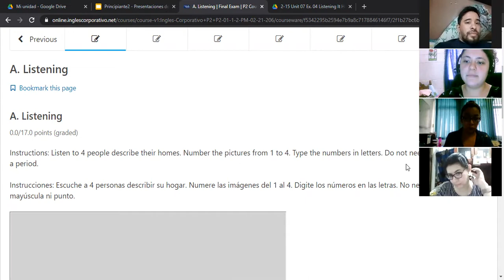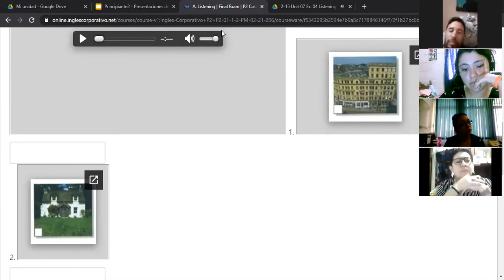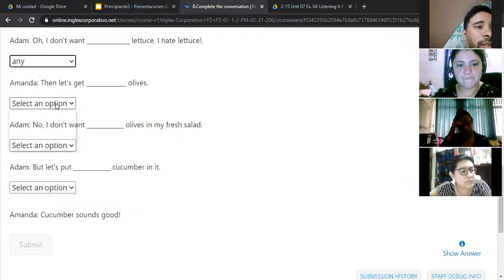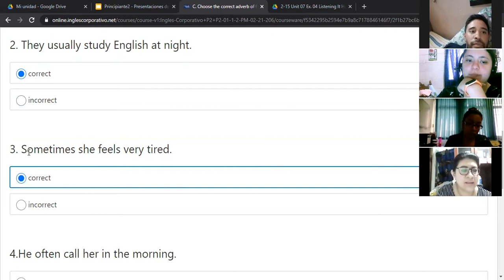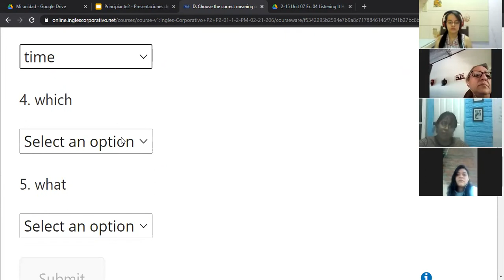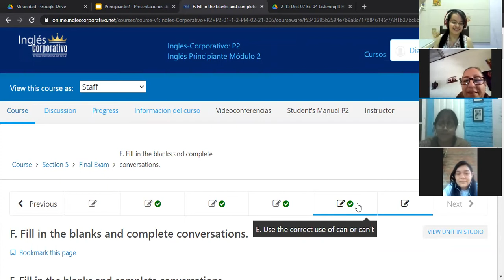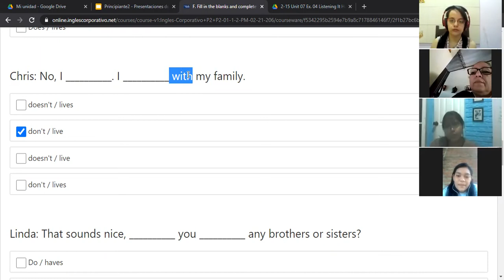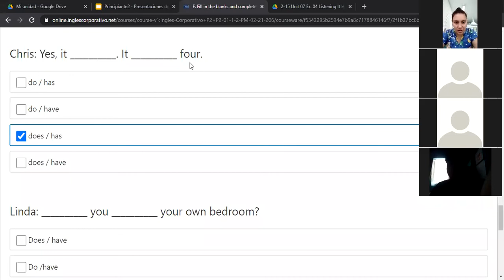Ingles Corporativo- Final Exam. Day16